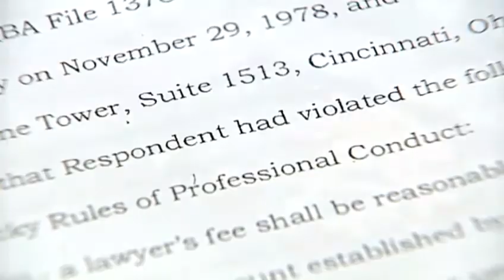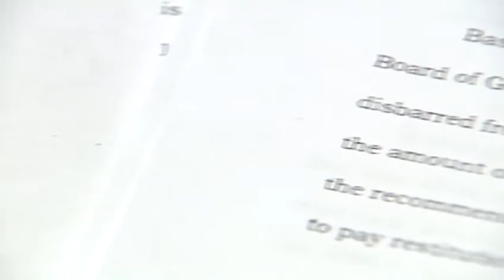Chesley client happy his lawyer was disbarred in Kentucky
One of the Tri-state's most prominent attorneys has been disbarred.